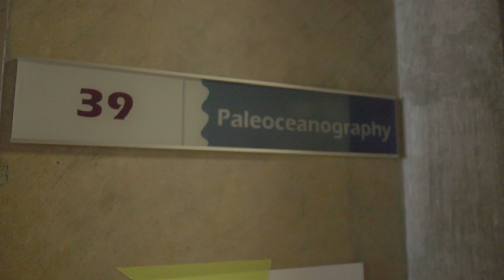Getting to the Core of Clamming with UC Davis Marine and Coastal Sciences Major Tessa Filipczyk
Every summer, the UC Davis Bodega Marine Laboratory offers summer classes to undergraduate students interested in coastal and marine sciences. Marine and Coastal Sciences student Tessa Filipczyk spent summer 2019 taking classes and conducting her own research on the effects of clamming. In this video, she discusses what makes the Bodega Marine Laboratory a special place and how undergraduates can help solve environmental problems with their science.